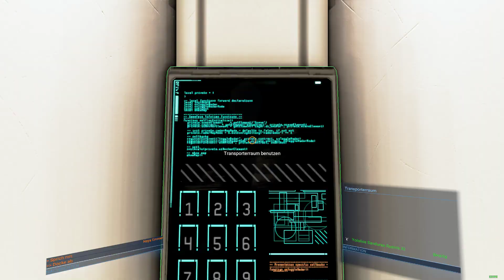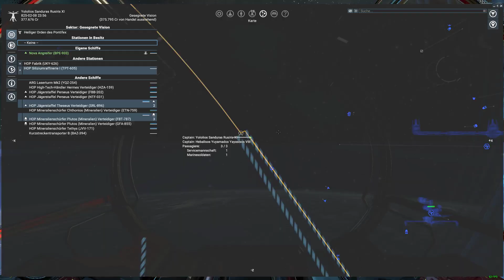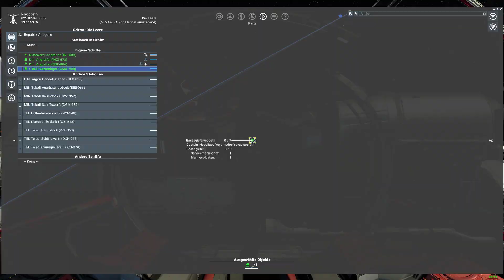Gedanken über das Geld - X4 Foundations #72 [German Lets Play]